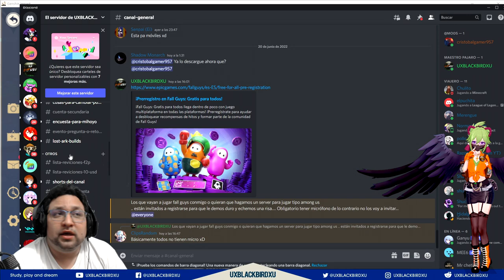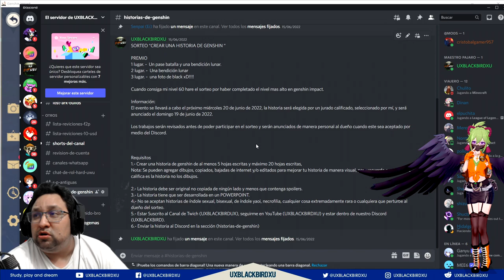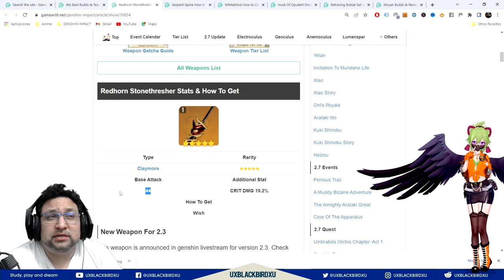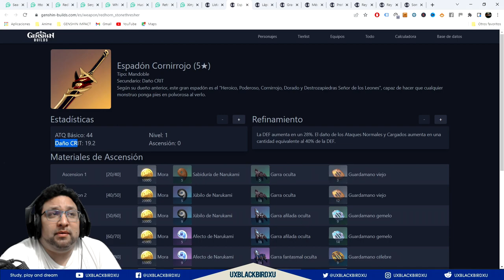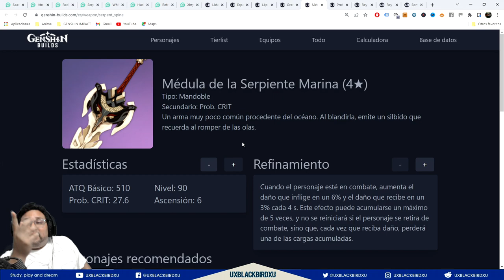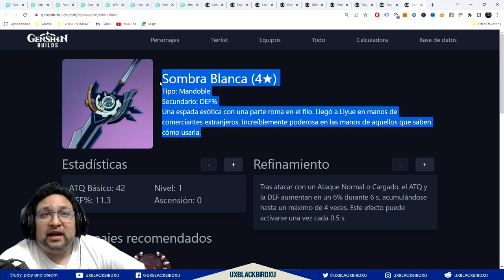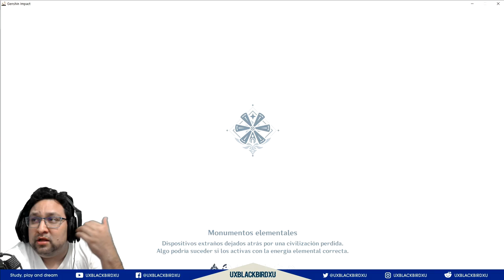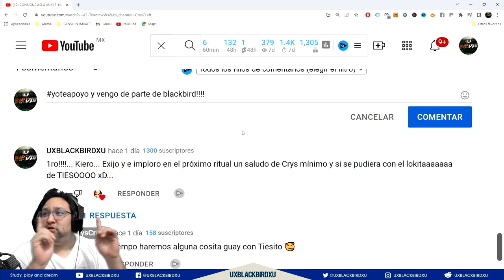Arataki ITTO build completa 👈 ♓ | ⚡⚡ Genshin Impact ⚡⚡ | Guia del Personaje, Equipos y Artefactos!!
GUIA DE ARATAKI ITTO

0:00 Intro
1:23 Sorteo Suscriptores INFORMACION
5:56 Guia de menos de 11min
13:05 Habilidades
22:39 Talentos
26:41 Constelaciones
29:46 Artefactos
36:35 Armas
43:13 Equipos
49:34 Combos del Personaje
52:05 Arataki Itto Gameplay
54:33 Conclusiones
56:21 Apoya a mi amiga CRYSCRAFT con "yoteapoyo"

Codigo Creador de Contenido en EPIC:
UXBLACKBIRDXU

OH EKATE
banners mas nuevos (ohekate)